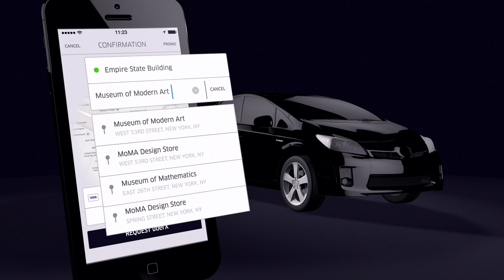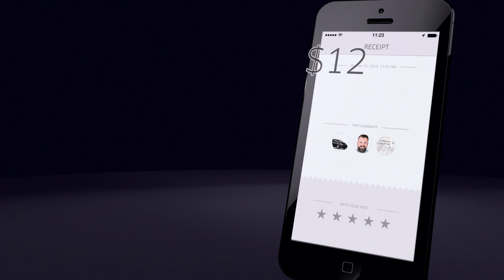Comment fonctionne uberX? Uber et son app.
Vous êtes intéressées à en savoir plus sur Uber?
Voici notre service uberX expliqué en quelques mots. Rien de sorcier

À propos d'Uber :
Tout a commencé par une idée toute simple : et si l'on pouvait commander une course depuis son téléphone ? Plus de cinq milliards de courses plus tard, nous nous efforçons de rendre les transports plus sûrs et plus accessibles ainsi que de permettre à tous de commander des plats rapidement et à des prix abordables. Nous tentons également de réduire les embouteillages dans les villes en encourageant les courses partagées, et nous créons des opportunités pour que les gens puissent travailler dans des conditions qui leur conviennent.